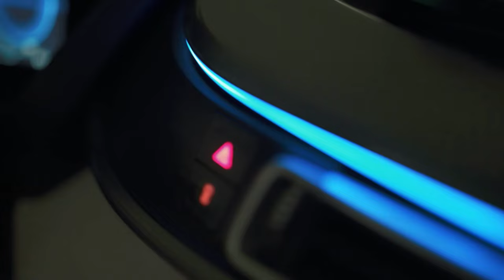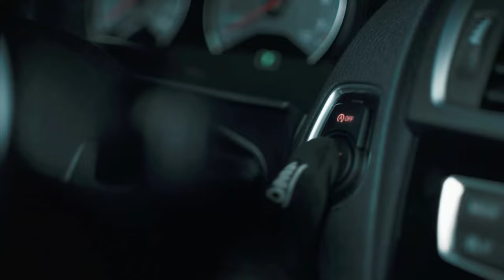BMW M2 vs BMW i8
Uma aventura fantástica com dois carros fantásticos; BMW M2 e BMW i8. Combustão versus motor híbrido, mundo BMW M versus mundo BMW i. Quando dois mundos se encontram!